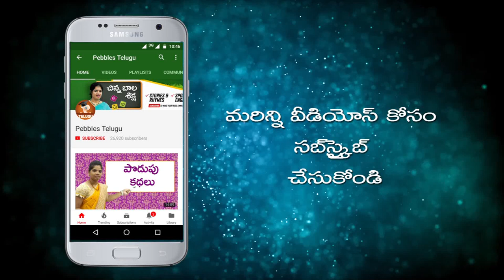How to Decorate Bottle Art with Colors | DIY Crafts for kids | in Telugu